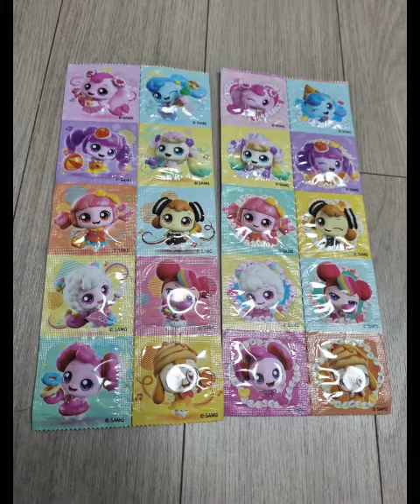엄마가 사준 캐릭터 비타민